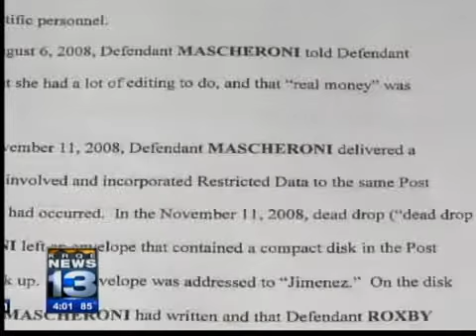Ex-LANL couple charged in nuke case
A former Los Alamos National Laboratory scientist and his wife, who also worked at LANL, are charged with 22 espionage-related counts.